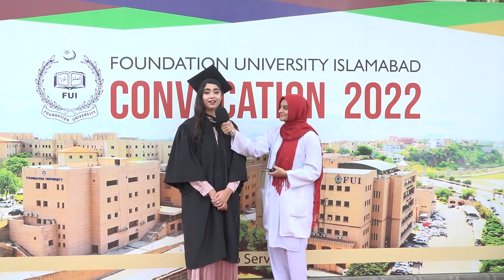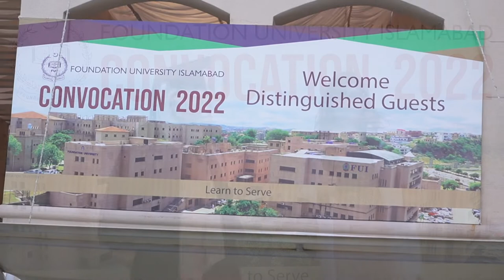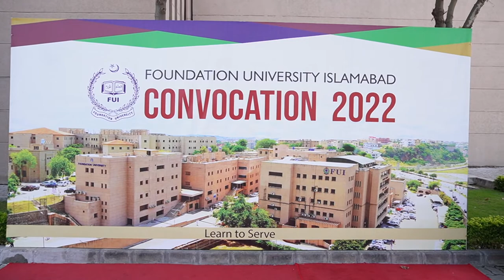Foundation University Convocation 27/09/2022